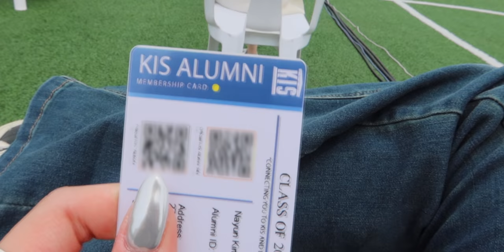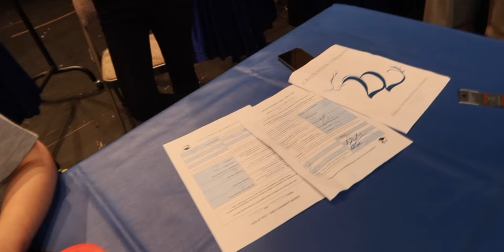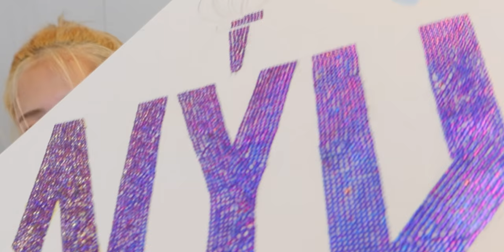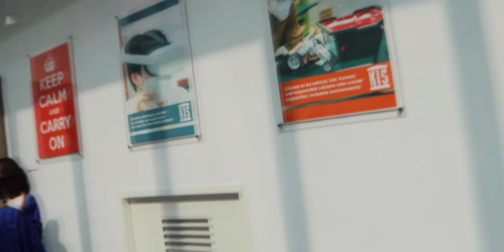Last day of High School | Graduation | CO2022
IM NOT A HIGH SCHOOLER ANYMORE
No joke I cried for the first time watching high school musical 3 because I could not relate more to it. I can't believe I finally was able to stand on the field throwing my grad cap with all my loved ones next to me, that stood by me for the last 4 years. Graduation was fun and exciting, but guess what's moreeee? the next 4 years of my college experience !!